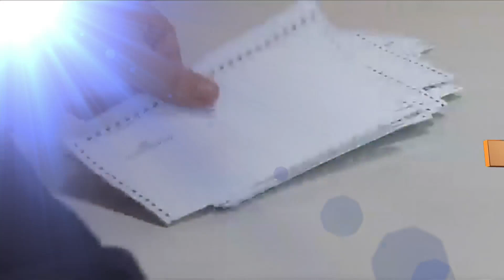Minneapolis Votes On Police Department